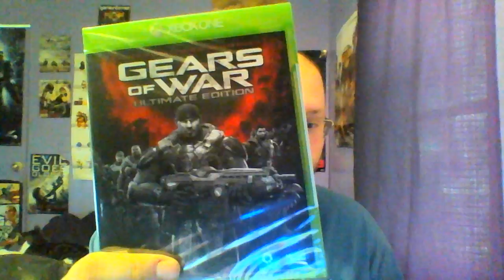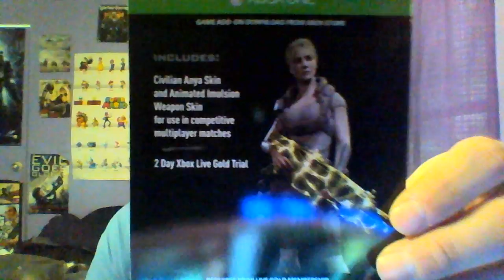Unboxing with Delta: Murdered: Soul Suspect and Gears of War: Ultimate Edition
Two games in one episode today, we unbox one of the great TPS and a new IP!